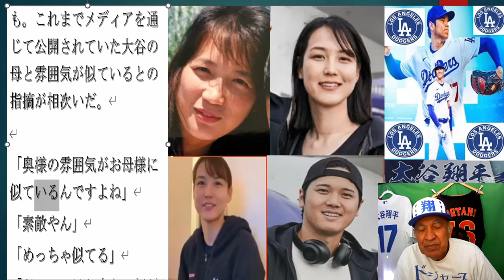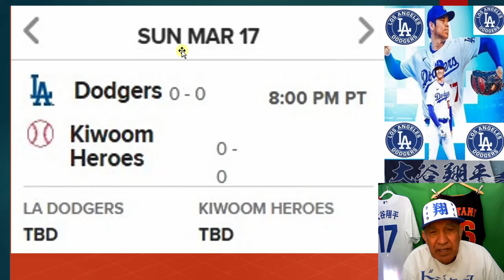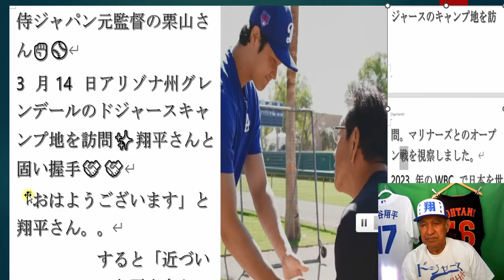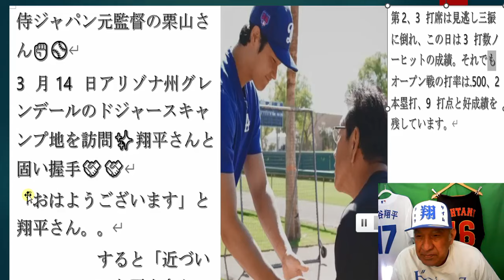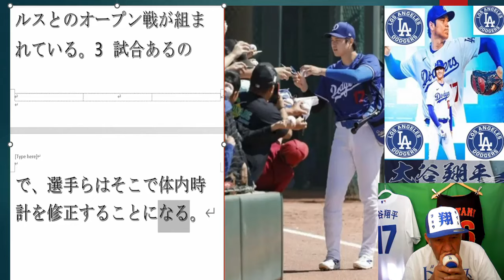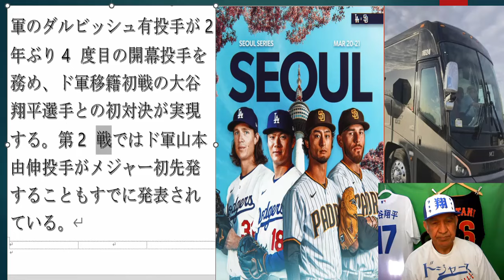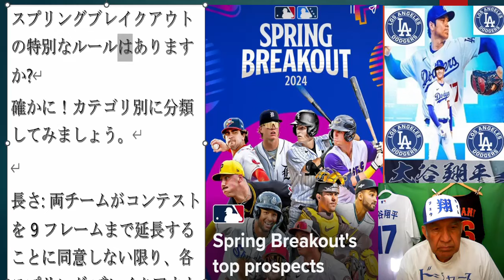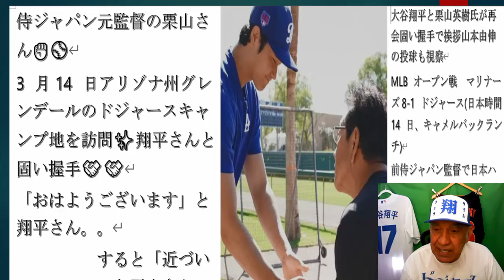米3月14日木曜大谷妻の写真公開大谷真美子と読んで下さい,大谷と栗山英樹氏が再会,大谷打率など,連日のいちゃいちゃ大谷と監督,ニューバランス大谷限定ワッペン販売,ドジャース大谷、山本らが韓国へ出発,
USA March 14 Thursday Otani's wife's photo released Please call me Ohtani Mamiko,
Otani and Hideki Kuriyama reunite,
Ohtani batting average, etc.
Day after day of flirting with Otani and the coach,
New Balance Otani limited patch sale,
Dodgers Otani, Yamamoto and others depart for Korea,
米3月14日木曜大谷妻の写真公開大谷真美子と読んで下さい,
大谷と栗山英樹氏が再会,
大谷打率など,
連日のいちゃいちゃ大谷と監督,
ニューバランス大谷限定ワッペン販売,
ドジャース大谷、山本らが韓国へ出発,